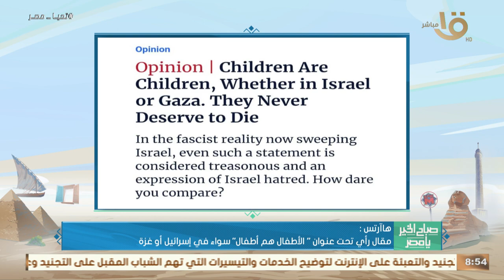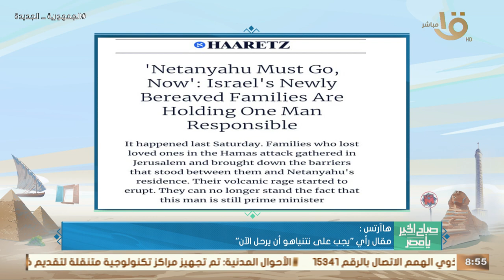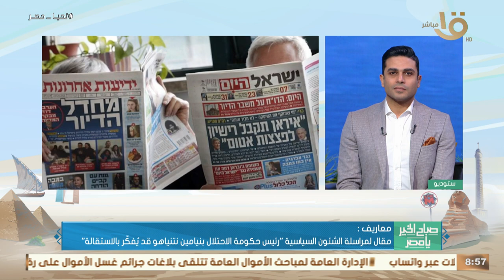قراءة في الصحف الإسرائـ ـيلية بعد بدء تبادل الأسرى بين الاحتلال والمقاومة.. يوضحها د. أحمد فؤاد أنور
صباح الخير يا مصر | قراءة في الصحف الإسرائـ ـيلية بعد بدء تبادل الأسرى بين الاحتلال والمقاومة.. يستعرضها د. أحمد فؤاد أنور أستاذ العبري الحديث بجامعة إسكندرية